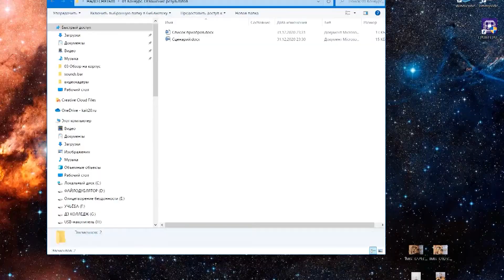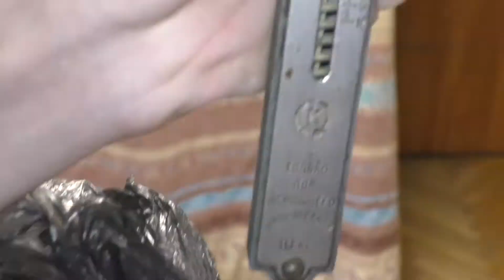Итоги конкурса!!!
На новые наборы на обзоры и на покупки деталей для самоделок на вес:

Планирую завести патреон. Никак не могут дойти руки.